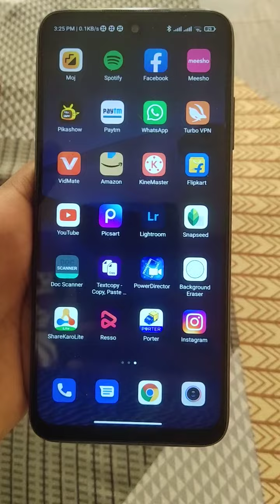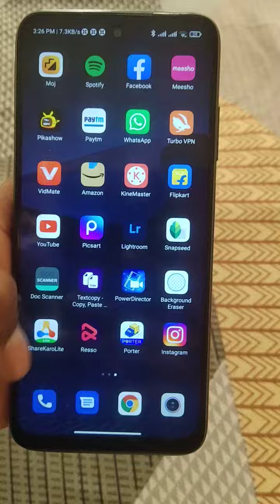how to show saved reels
saved reels
# show saved reels